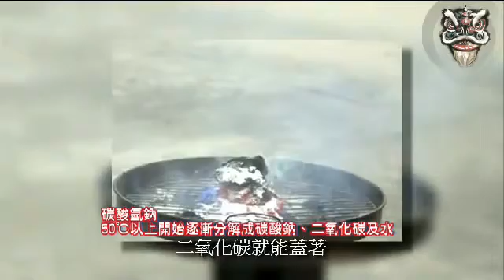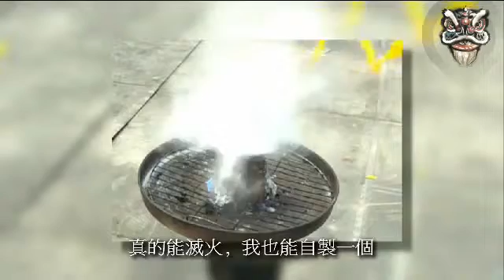小智識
知多一點點之滅火球煉成及煙花如何運作.

丟一顆排球大小的球進入火推中，短短幾秒鐘，球體會膨脹爆炸噴出一堆粉末，就能夠將火勢給撲滅，到底是什麼原理呢？請看今天的科學補給站。.